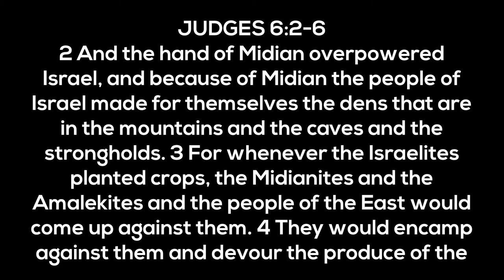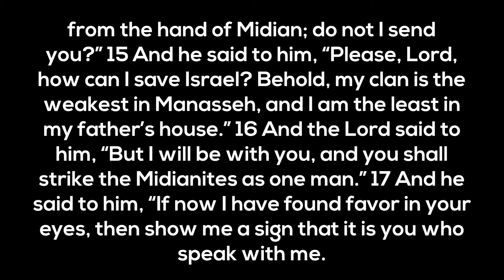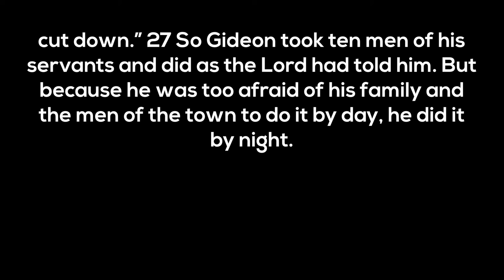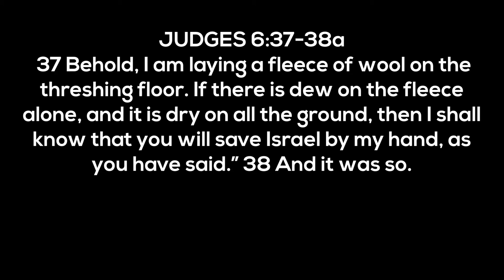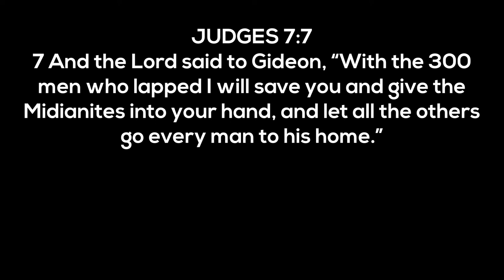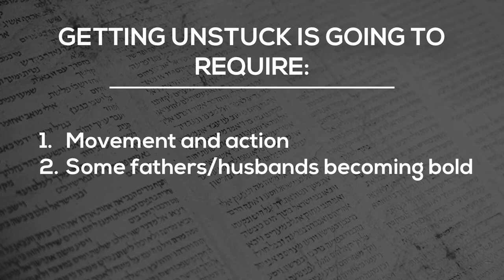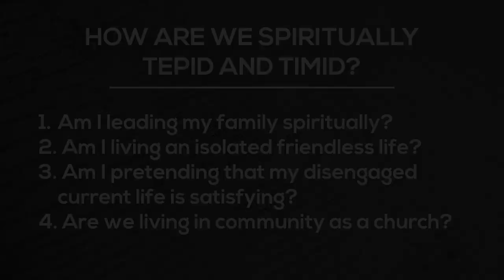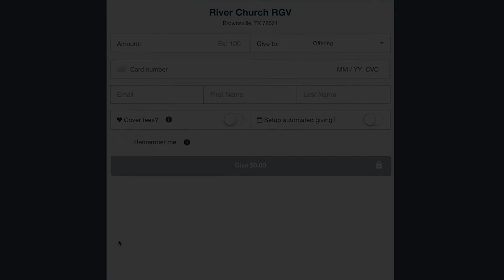Advance in a Culture of Retreat | March 14, 2021